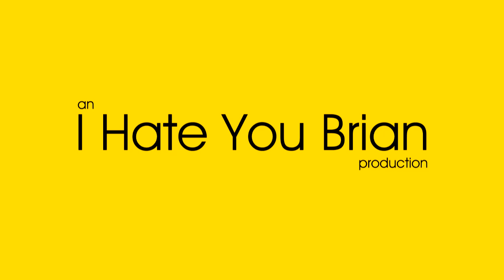Darth Vader Plays Star Citizen #10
This is a work of parody
No ownership of copyrighted material is implied

For more information about joining our in-game organization, TEST Squadron,